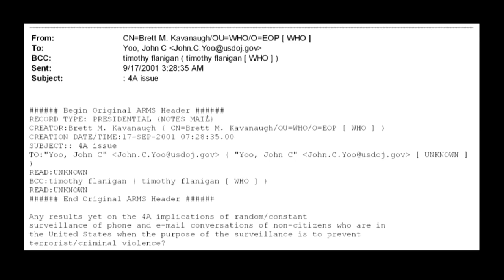Here Is Your Irrefutable Proof That Kavanaugh Is A Dirty Liar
We don't even need to SCOTUS hearing to show us how much of a liar Brett Kavanaugh is. Sam Seder and the Majority Report crew discuss this.